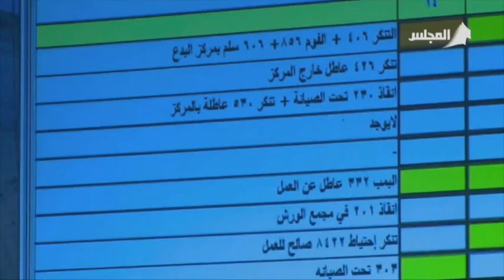استعدادات وزارة الصحة لموجة الامطار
لقاء مع
الدكتور . احمد الشطي
المتحدث الرسمي لوزارة الصحة

تلفزيون قناة المجلس
٢١ نوفمبر ٢٠١٨م